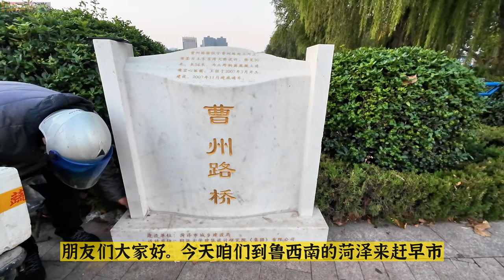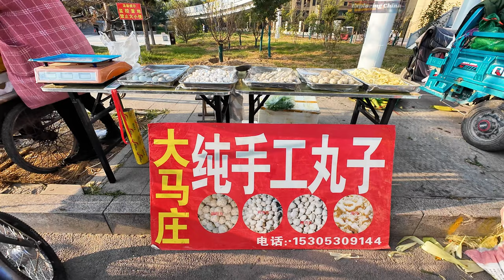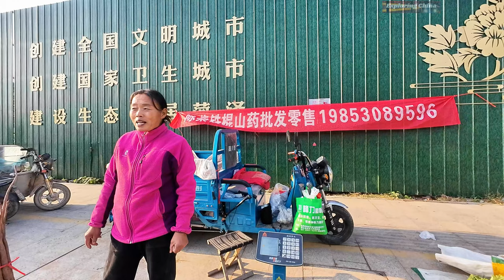菏泽曹州早市 牡丹之都主干道两侧的长长早市 推车子沿街叫卖的手工包子胡辣汤 全街市最文明整齐的摊位 比闺蜜还黏的新小米 人间最苦职业之打铁卖馍做豆腐 农户细细剖析为什么今年菜难卖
菏泽市古称曹州，位于山东省西南部，鲁苏豫皖四省交界地带，东与济宁市相邻，东南与江苏省徐州市、安徽省宿州市接壤，南与河南省商丘市相连，西与河南省开封市、新乡市毗邻，北接河南省濮阳市。

菏泽所在地曾经是一片巨大的古泽，连通古济水、泗水两大水系，唐代菏泽更名为龙池，清代称夏月湖。清雍正十三年（1735年）升曹州为府，附郭设县，因南有“菏山”，北有“雷泽”，赐名菏泽。菏泽历史悠久，享有“天下之中”之誉，《禹贡》九泽之菏泽、雷泽、大野泽、孟渚泽皆在境内。军事家孙膑、农学家氾胜之、经济学家刘晏、文学家温子升等出生在这里，刘邦登基称帝、黄巢起义、宋江聚义等也都发生在菏泽。

菏泽是中国的牡丹之都、武术之乡、戏曲之乡、书画之乡和民间艺术之乡，拥有深厚的历史和文化底蕴。

00:00 精彩片段
00:35 菏泽
03:16 无水牛羊肉
05:46 全街市最干净文明的摊位
08:16 今年卖菜太难了
10:26 手工大包胡辣汤
13:22 手工年糕
17:11 新小米
21:25 秘制卤肉
23:12 大叔讲为啥菜难卖